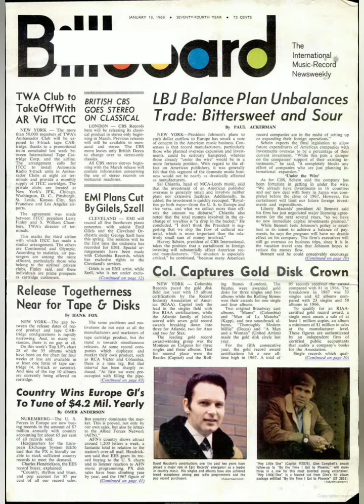John W. Anderson - Don't Pat Me On The Back And Call Me Brother (1968)